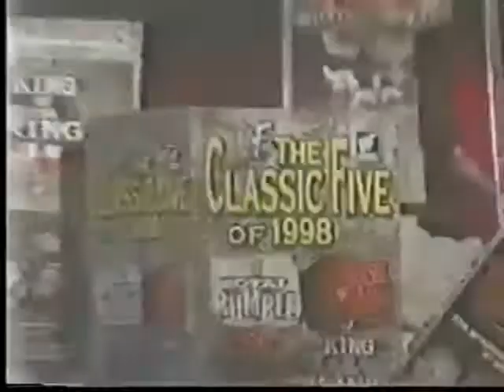Steve Blackman vs. Matt Stryker (08 14 1999 WWF Shotgun Saturday Night)